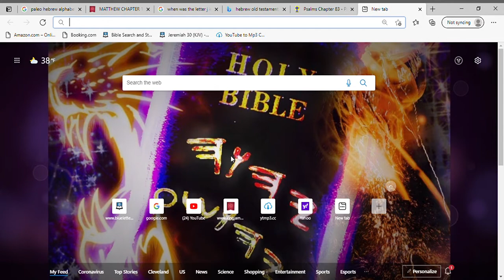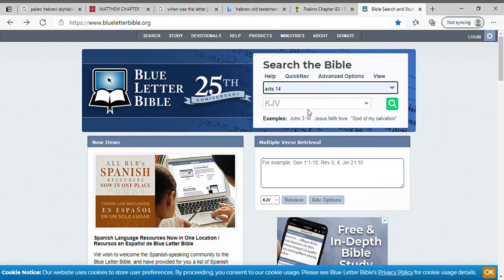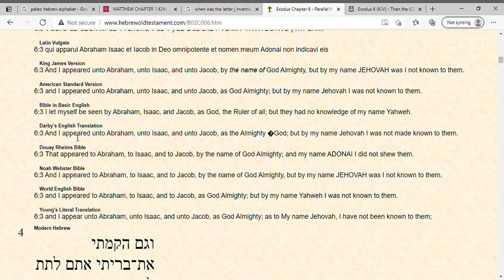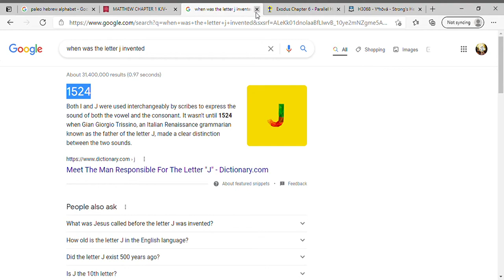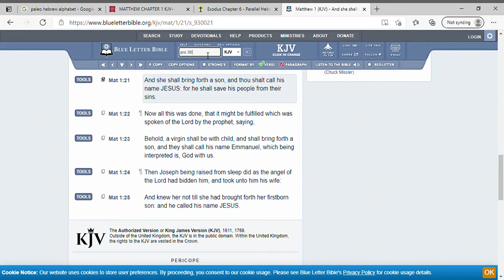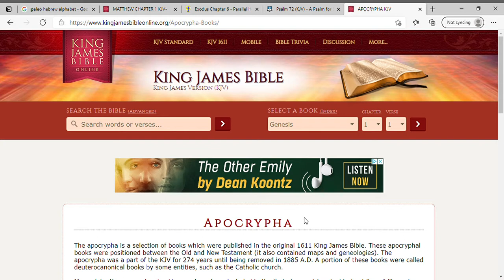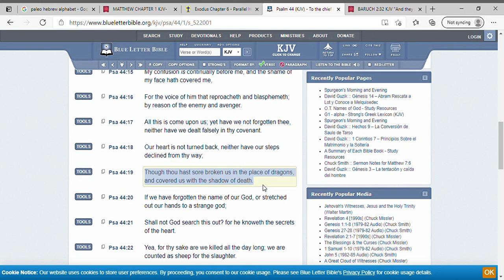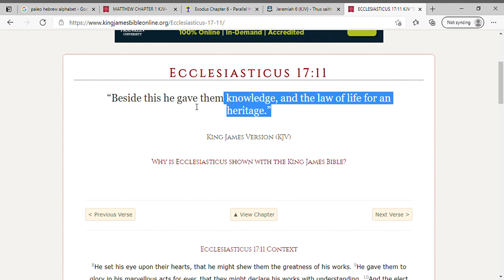Back To The Basics #1- The Names Are Important